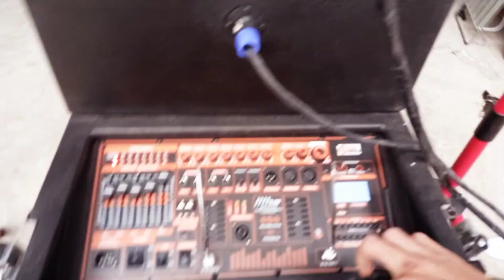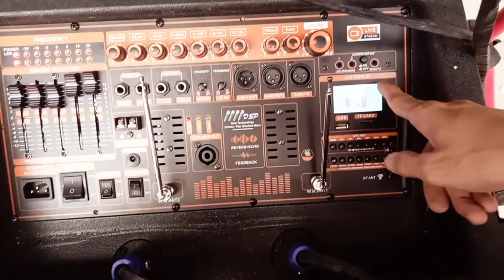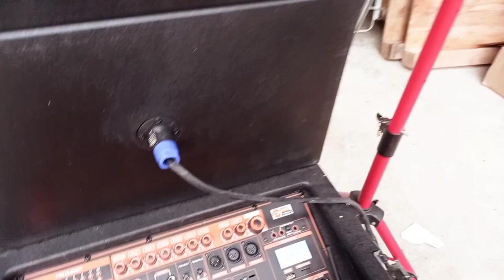Loa kéo Array 2.1 sub bass 4 tấc công suất thực 1000w tích hợp nhiều công ngệ đột phá nhất hiện nay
Thông số kỹ thuật:
Khối vệ tinh:
- 2 khối vệ tinh tổng cộng 6 loa công suất thực 250W
Chi tiết bảng mạch:

Cách sử dụng:
Bộ sản phẩm gồm:
1 khối trung tâm SUB BASS 4 tấc, 2 khối vệ tinh, 4 tay Micro kèm 2 bóp 4 vòng chống lăn , 2 thanh chống 3 chân, 1 thanh chống cho khối trung tâm, 2 dây nối speakon, 1 dây jac canon, 1 remote, 1 dây nguồn.